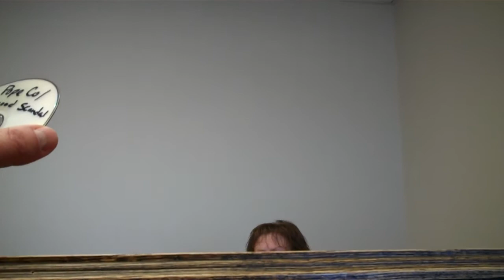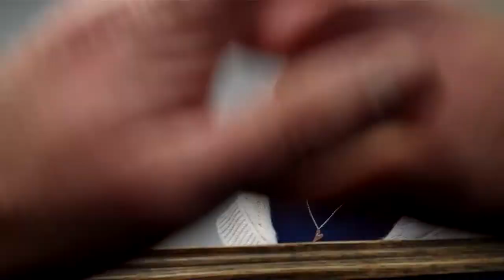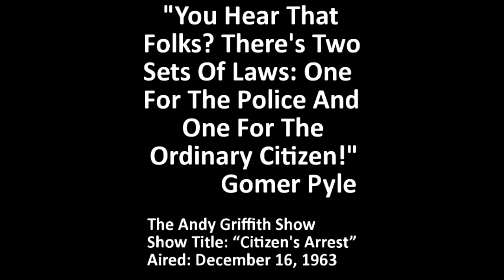Lion News: MN Bar Assoc Dist 16 Learns Of Pope Cnty Attorn Neil 'The Tamperer' Nelson On 01-13-12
Lion News: Minnesota Bar Association  District 16 Learns Of Pope County Attorney Neil "The Tamperer" Nelson On 01-13-12